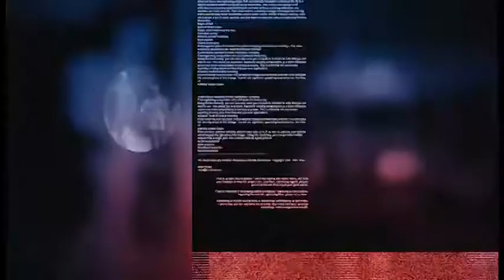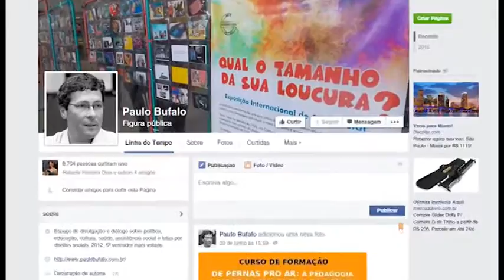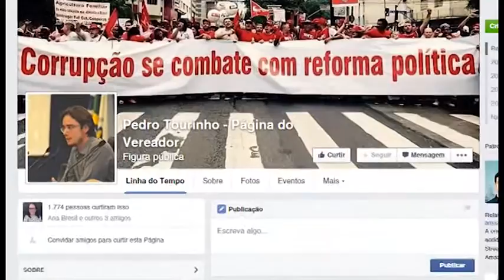JORNAL CÂMARA NOTÍCIA 02/07/2015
CÂMARA EM NOTÍCIA, JORNAL DIÁRIO DA TV CÂMARA MUNICIPAL, TRAZ OS PRINCIPAIS DESTAQUES DO LEGISLATIVO CAMPINEIRO E DEMAIS INFORMAÇÕES DA CIDADE. O JORNAL DE HOJE COMEMORA O DIA DO BOMBEIRO COM A ENTREGA DE DIVERSAS VIATURAS PARA A CORPORAÇÃO DE CAMPINAS. A SOLENE CONTOU COM A PRESENÇA DO GOVERNADOR GERALDO ALCKMIN.